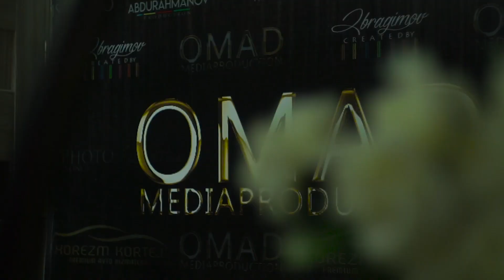Sevara iskandarova klip jarayon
KLIP JARAYON